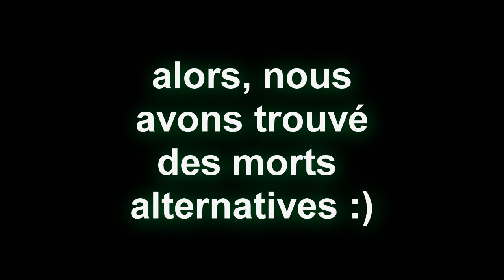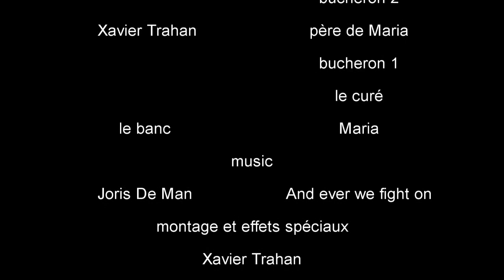Maria chapdelaine la peine